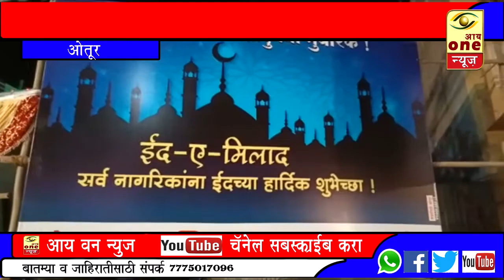ओतूर येथे हजरत पैगंबर जयंती मोठ्या उत्साहात साजरी...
ओतूरमध्ये समस्त मुस्लिम जमाअत व समस्त ग्रामस्थ ओतूर यांच्या वतीने ईद- ए- मिलाद हा सण अतिशय उत्साहात साजरा करण्यात आला.यावेळी सर्व मुस्लिम बांधवांनी गावातून शांततेत व उत्साहात मिरवणूक काढली.नंतर मोमीन गल्लीत आयोजित करण्यात आलेल्या कार्यक्रमात सर्व समाजातील लोकांनी मुस्लिम बांधवांना ईद-ए-मिलाद च्या शुभेच्छा दिल्या.या कार्यक्रमासाठी अतुल बेनके, मोहित ढमाले, विनायक तांबे, विशाल तांबे, आशाताईं बुचके, संभाजीशेठ तांबे, माऊली खंडागळे, संतोष नाना खैरे,तानाजीशेठ तांबे व इतर मान्यवर उपस्थित होते.यावेळी अतुल बेनके व आशाताईं बुचके यांनी मुस्लिम बांधवांना शुभेच्छा दिल्या.विशेष करुन आशाताईंनी हिंदीतून केलेलं भाषण उपस्थितांची वाहवा मिळवून गेले.आशाताई बुचके यांनी मुस्लिम दफन भूमी सुशोभीकरण व संरक्षक भिंती साठी पाच लाख रुपयांचा निधी उपलब्ध करून दिला आहे त्यामुळे मुस्लिम समाजाने त्यांचे विशेष आभार मानले व अल्लाह कडे आशाताईं आमदार होऊंदे अशी प्रार्थना केली. याच बातमीचा आढावा घेतला आहे आय वन न्यूज प्रतिनिधी राजेंद्र खेत्री यांनी..